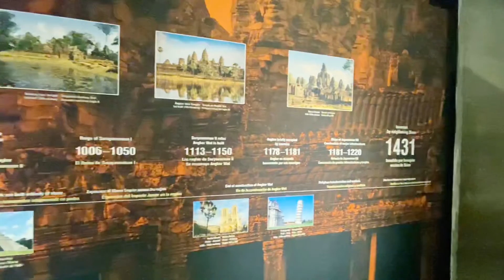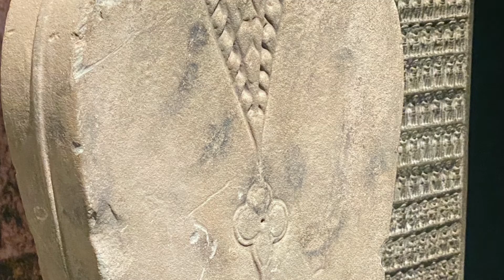Angkor El Reino Perdido de Cambodia